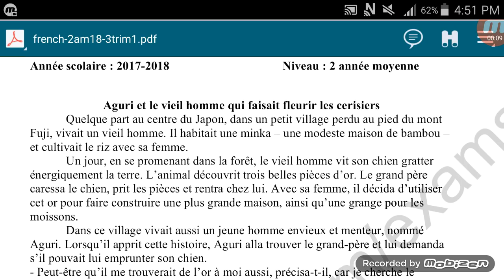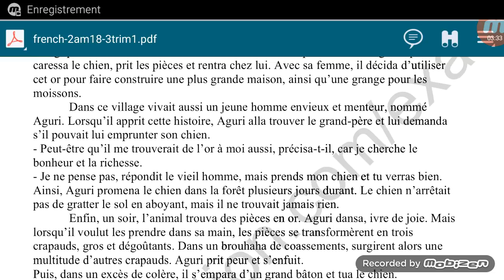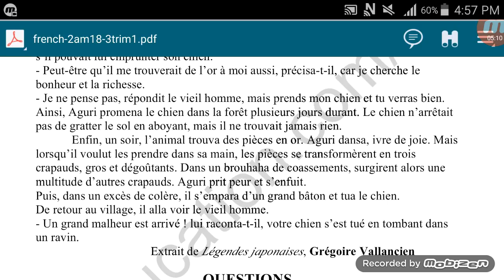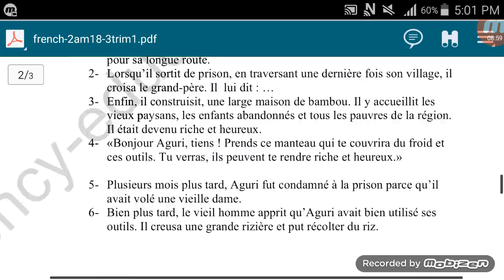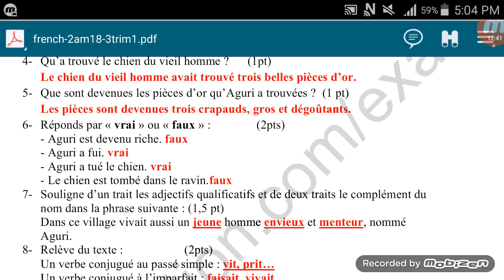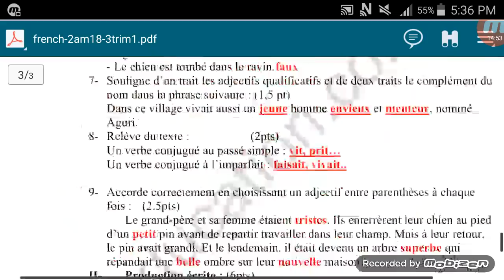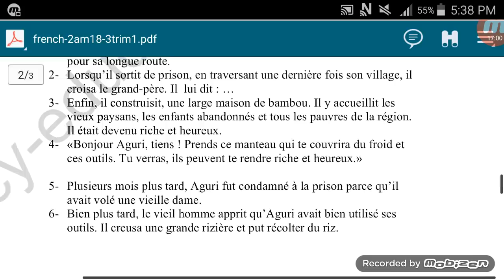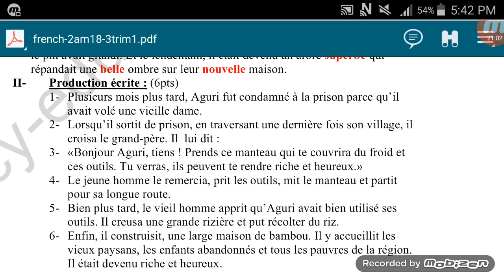السنة الثانية متوسط الجيل الثاني || اختبار الفصل الثالث في مادة الفرنسية مع الحل و الشرح